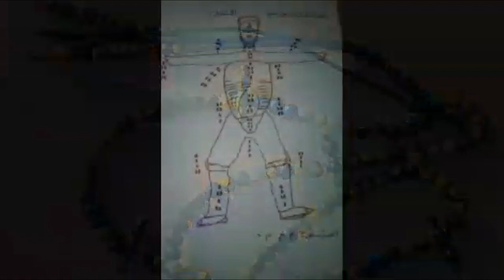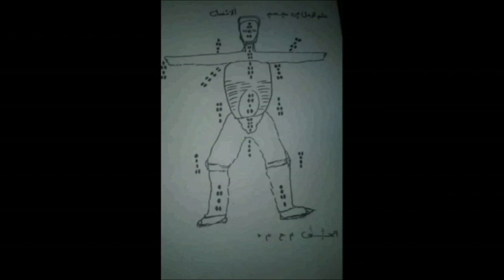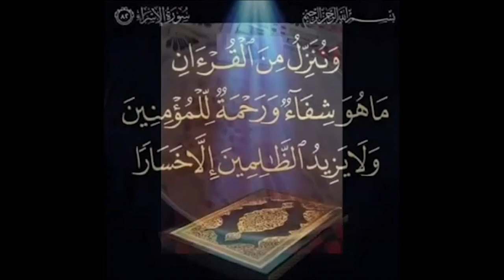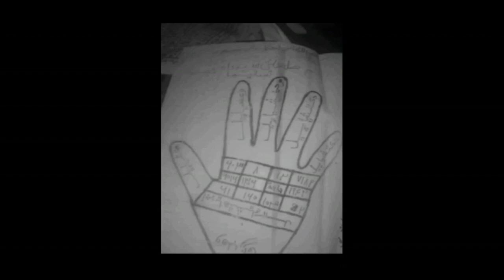Situation de boye Malika, le promoteur Baba Diaw s'engage '' Inchala dinaa ka diapalé''